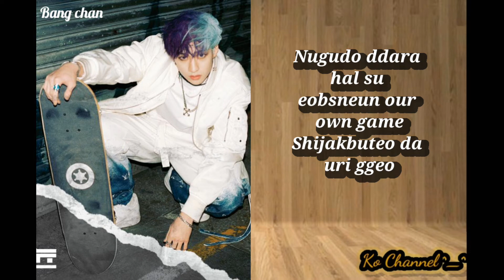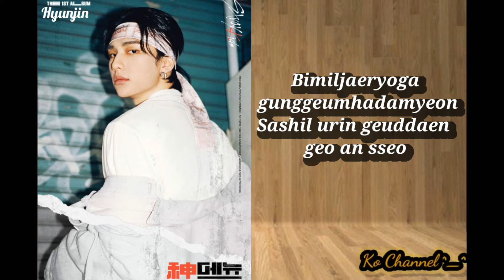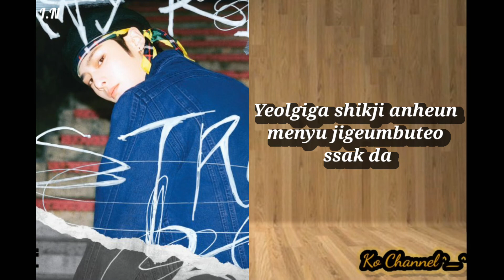Stray kids-"God's menu"(Lyrics 🎶)